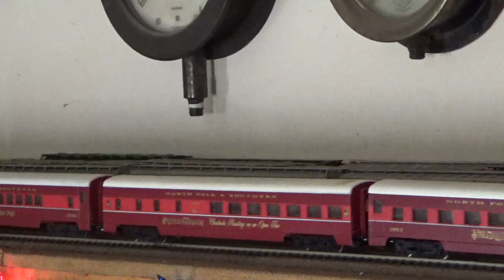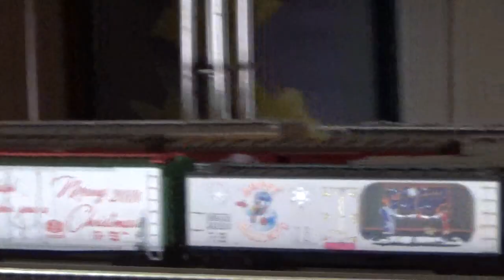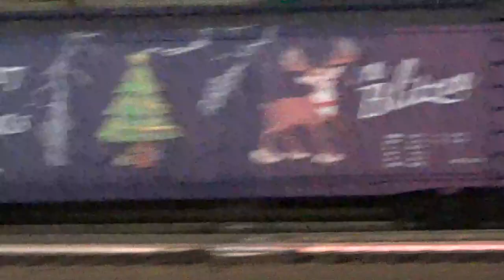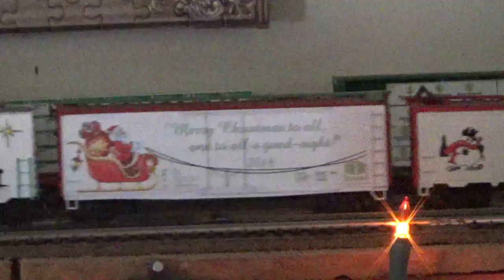christmas train 2023 1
Christmas train gets longer each year, need helper's to make the run